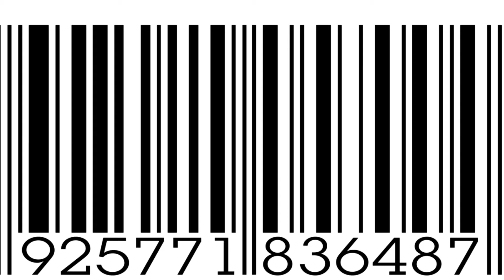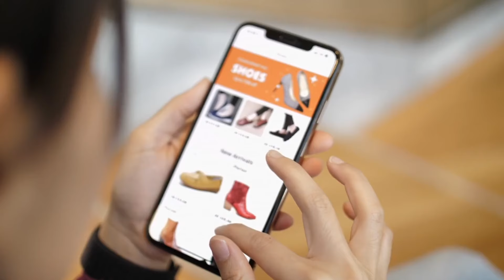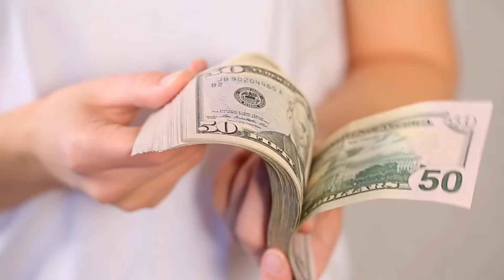Intresting facts in telugu|Amazing telugu facts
intresting telugufacts
facts telugu

amazing telugu facts,most interesting amazing telugu facts,top 10 amazing facts in telugu,
telugu interesting facts about ghost,telugu interesting facts about india,amazing facts about telugu,telugu interesting facts about,
facts in telugu about gods,facts in telugu about girls,facts in telugu about dwaraka,amazing facts in telugu,alk facts in telugu,animal facts in telugu,
facts in telugu bts,facts in telugu body,facts in telugu bike,facts in telugu boy,vr facts in telugu black magic,interesting facts in telugu badi,
vr facts in telugu bigg boss,bmc facts in telugu,
bts facts in telugu,bible facts in telugu,ben 10 facts in telugu,boo facts in telugu,bmc facts in telugu ghost,blackpink facts in telugu,brain facts in telugu,bike facts in telugu,best facts in telugu,
facts in telugu cricket,facts in telugu chandrayaan 3,facts in telugu comedy,facts in telugu channel,
facts in telugu car,facts in telugu chocolate,facts in telugu china,facts in telugu cartoon,facts in telugu china food,facts in telugu coincidence,
cricket facts in telugu,chandrayaan 3 facts in telugu,comedy facts in telugu,china facts in telugu,unknown facts telugu,unknown facts telugu channel,unknown facts telugu mahabharatam,
unknown facts telugu god,unknown facts telugu mahidhar,unknown facts telugu latest,unknown facts telugu think deep,unknown facts telugu badi,
unknown facts telugu about earth,interesting facts in telugu about world,interesting facts in telugu about god,interesting facts about telugu,
unknown facts about tirumala temple in telugu,
unknown facts in telugu amazing facts in telugu,
unknown facts about mahabharata in telugu,
unknown facts about space in telugu,mysterious and unknown facts in telugu,unknown facts about ramayana in telugu,unknown facts about ghost in telugu,unknown facts about krishna in telugu,
unknown facts about lord shiva in telugu,
unknown facts about god in telugu,
unknown facts telugu bible,